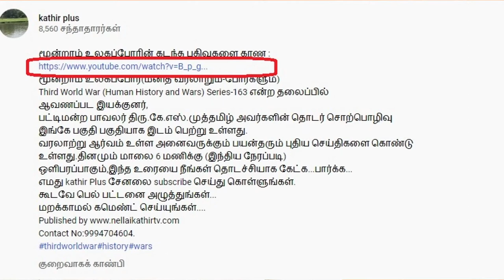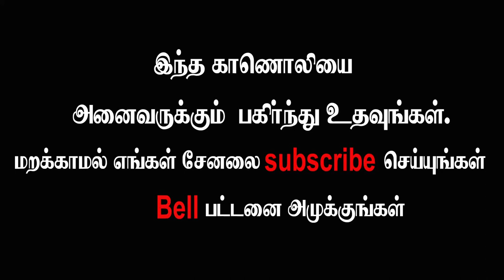ஜோதிடர்களை ஒழித்து கட்டிய சக்கரவர்த்தி I Vitellius story I Rome History(Third World War Series-171)